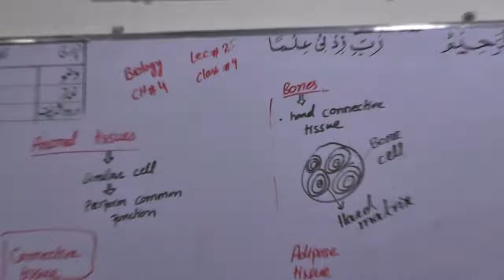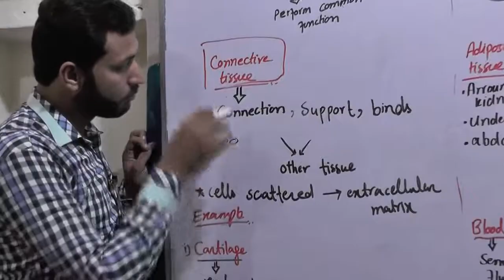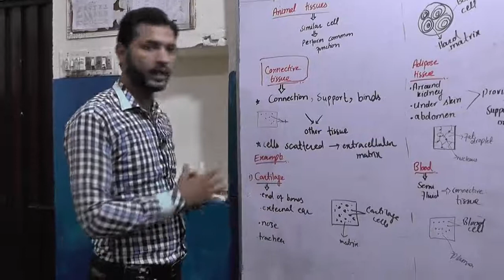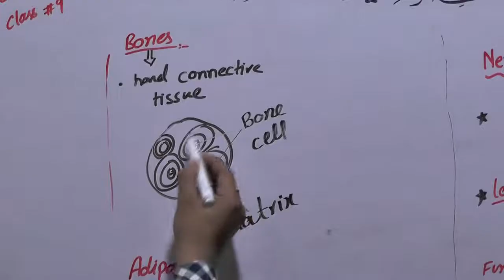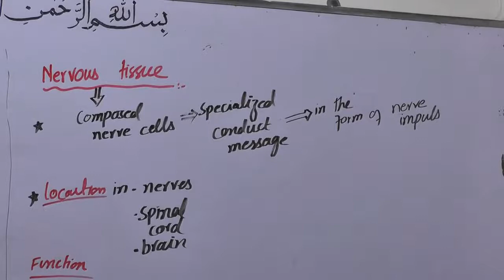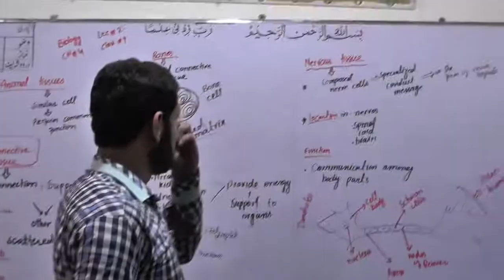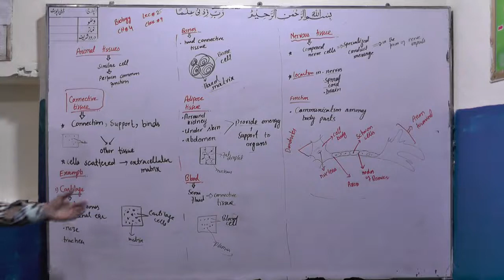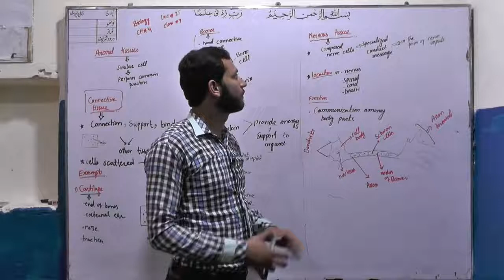26 BIOLOGY 9TH ANIMAL TISSUE